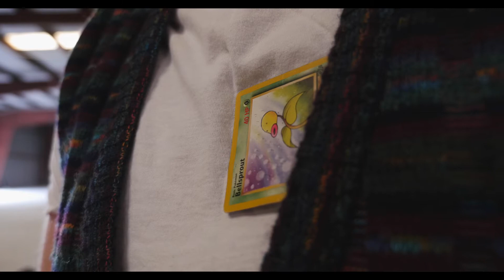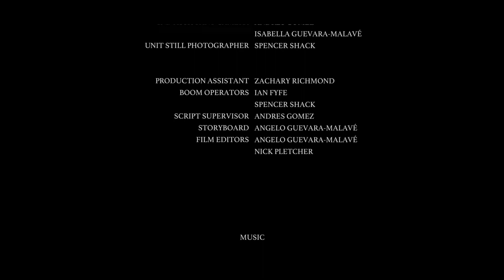CATNIP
Ron and Toby are in for the adventure of a lifetime after Toby can't seem to help himself from taking what's not his.

Directed by Nick Pletcher & Angelo Guevara-Malavé

Written by Nick Pletcher, Angelo Guevara-Malavé and David Akridge

Starring
David Akridge as Ron
Nick Pletcher as Toby
Sara Ambra as Peterson
John Stafford as Stew
and Logan Ayala as Danny

Created by Peanutmovies and Open Space Co.